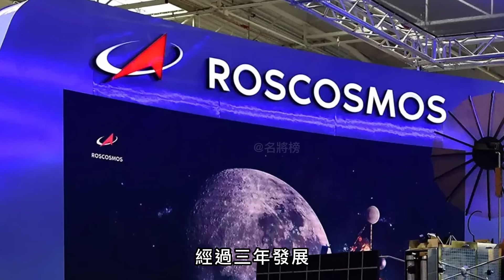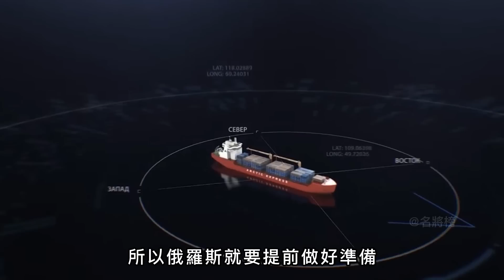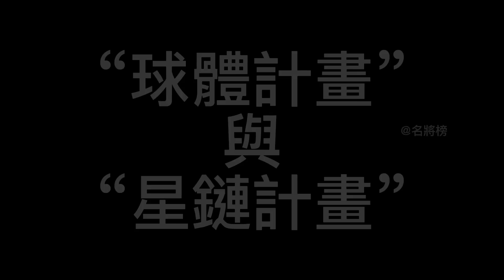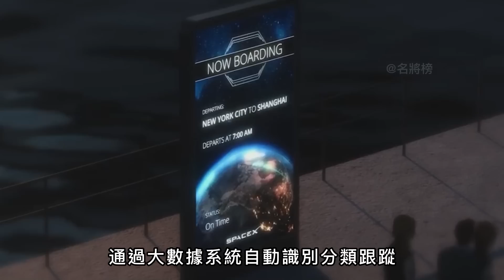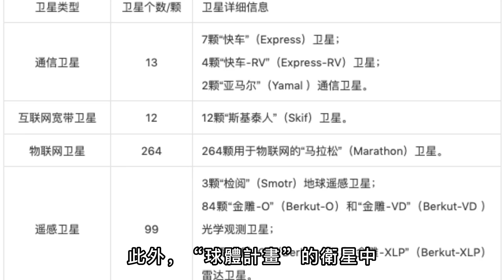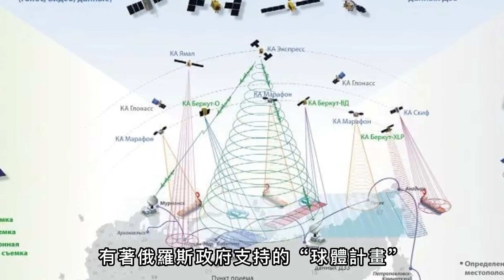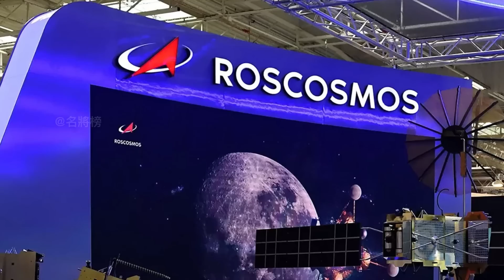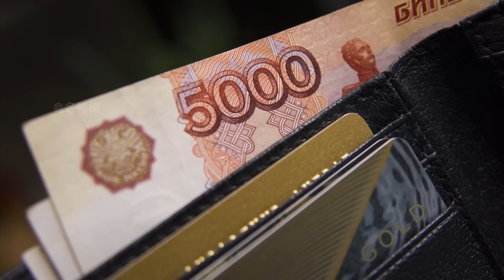【俄“球體計畫”】美國星鏈計畫的乞丐版！現今面臨巨大資金困難！未來可能夭折！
00:00  前言
00:25“球體計畫”的組成
03:04  “球體計畫”的發展歷程
04:48  “球體計畫”與“星鏈計畫”
10:50  “球體計畫”面臨的困難

俄羅斯“Sphere/Sfera”球體多衛星軌道星座專案
是由俄總統普京最早於2018年6月所提出
主要是用於衛星定位、地球監測以及通信
計畫讓其成為“真正實現突破的衛星網路”
就在10月22日
俄羅斯“球體計畫”的首顆衛星
已經由“聯盟-2.1b”運載火箭發射成功
目前該衛星已經成功進入預定軌道
那麼，“球體計畫”究竟是什麼呢？
Russia's "Sphere/Sfera" sphere multi-satellite orbit constellation project
It was first proposed by Russian President Vladimir Putin in June 2018
Mainly used for satellite positioning, earth monitoring and communication
Plans to make it a "truly breakthrough satellite network"
Just October 22nd
The first satellite of Russia's "Sphere Project"
It has been successfully launched by the "Soyuz-2.1b" carrier rocket
At present, the satellite has successfully entered the predetermined orbit
So, what exactly is the "Sphere Project"?